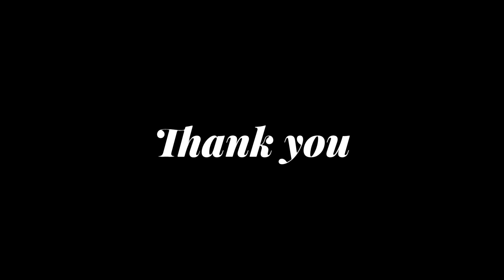Ambient beach, nature, ocean, tranquility, meditation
Ambient beach meditation music and relaxation I have created just for you all.
This meditation can be useful for those suffering with anxiety and insomnia. I hope that you all enjoy this beautiful ambient music .

Ambient Beach, background music, nature, 10 min meditation I have created just for you all today.

This meditation can be used with or without headphones and was aimed to help you to connect with your inner spirit and nature.
Nature has it’s great way of grounding our energy and it can help you to feel calm.
Crashing waves can be a tranquil feeling .

I hope that you all enjoy this beautiful ambience .

Edited and adapted (legally) with videoleap and lightricks. I have full permission from lightricks for long as adapted (legally) which I have .

Pete .